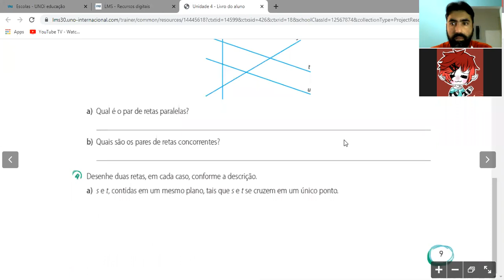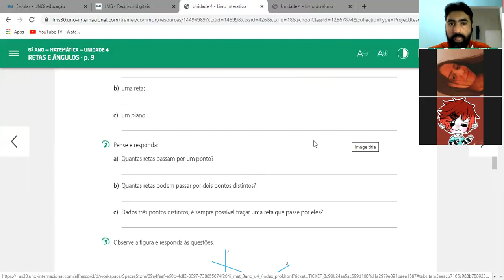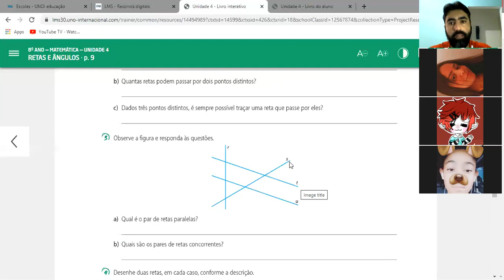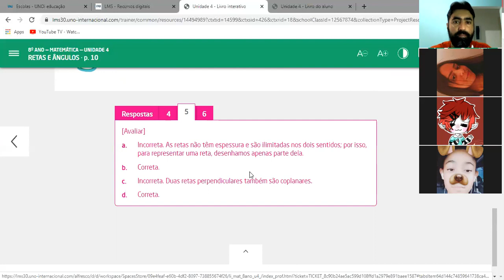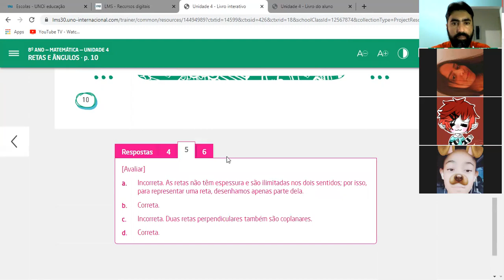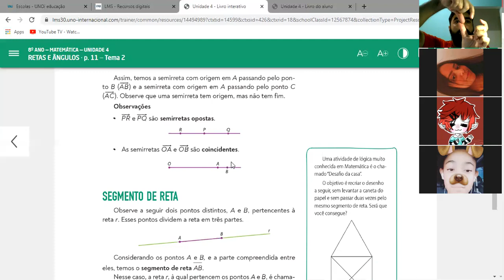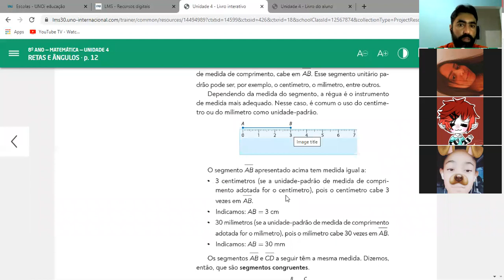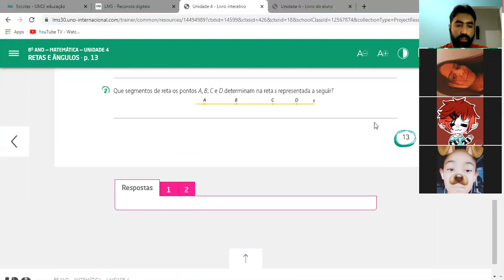Colégio Único Matemática 8° ano Unidade 4 aula2